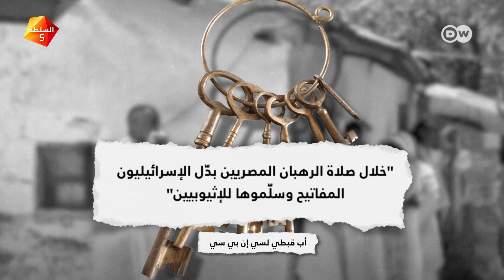ما خلاف الكنيستين الإثيوبية والمصرية؟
الخلافات المصرية الإثيوبية لا تنحصر في ملف سد_النهضة: ما هي قصة "دير السلطان" في القدس الشريف، ولماذا تتنازع عليه الكنيستان المصرية والإثيبوبية؟